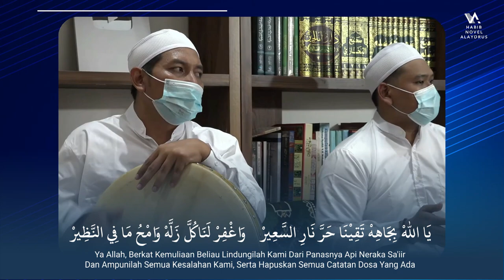OBAT HATI; TOHAL BASYIR; Hadrah Raudhah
Jazaakumullaah khoiron ☺️🙏

Info Lengkap klik TOHAL BASYIR; Sholawat Istighfar dan Doa Habib Ali Al-Habsyi yang dikemas sangat indah dan dilantunkan merdu oleh Hadrah Jepara asuhan Habib Novel Alaydrus dengan Munsyid Utama Syaikh Ali Maksum.

Sebarluaskan Sholawat Istighfar ini agar kita selamat dunia akhirat dan tergapai hajat. Amin